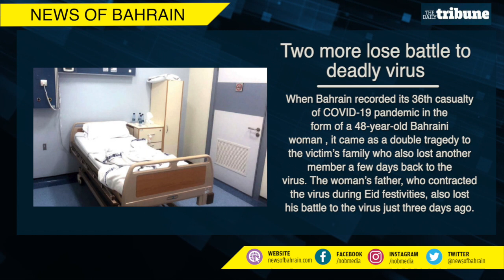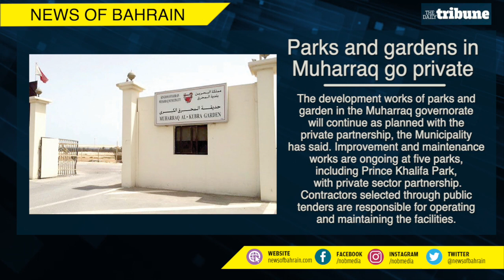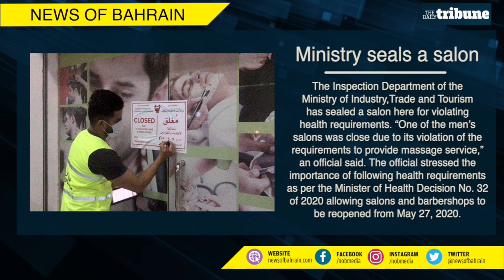News of Bahrain - Morning News - 13.06.2020